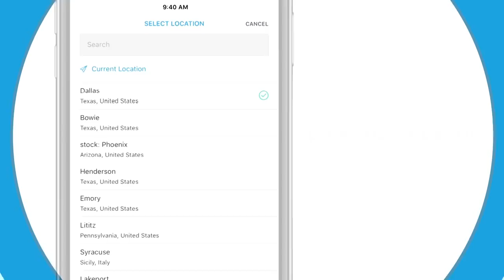BassForecast Overview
BassForecast is the hottest Bass fishing forecast app.  In our Pro Angler catch rate study, 68% more Bass were caught per hour than the average during top 20% BassForecast Rated days and a whopping 305% more during top 10% rated days.